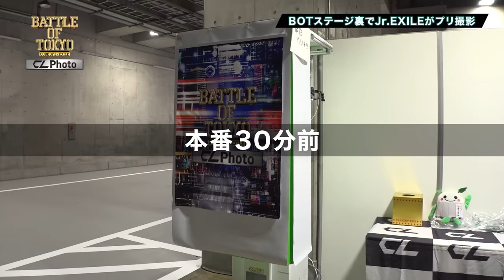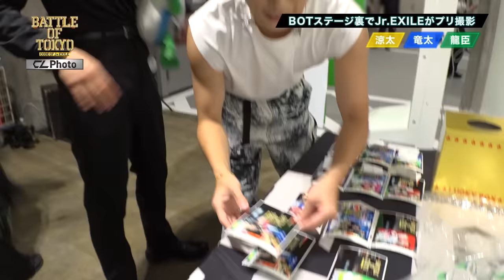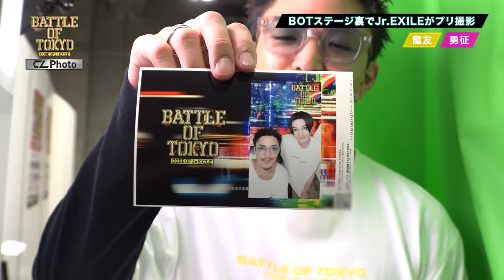【BATTLE OF TOKYO CODE OF Jr.EXILE】BOT×CL Photo #2【推しごとLDH】